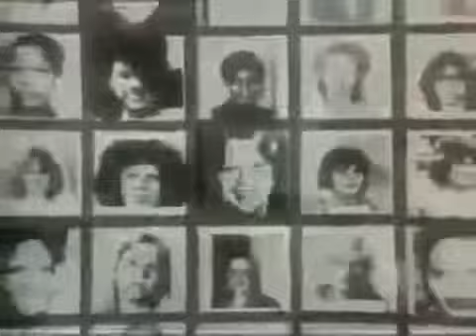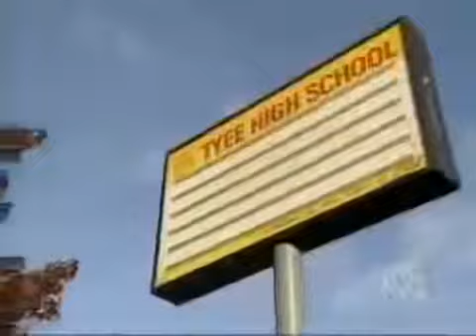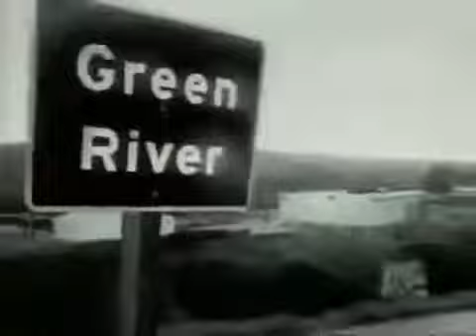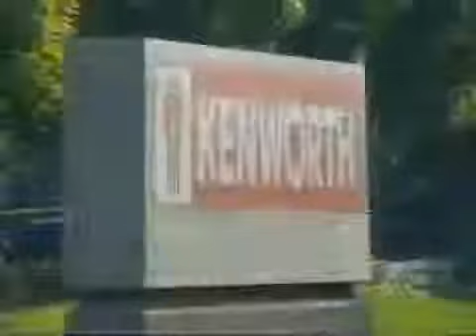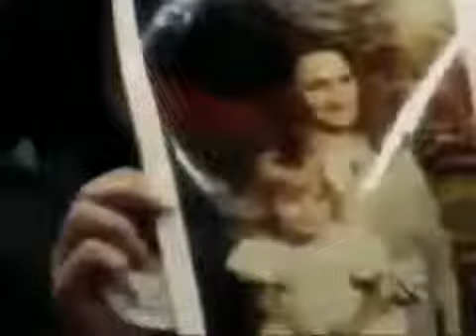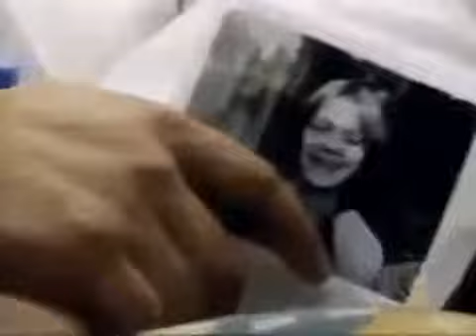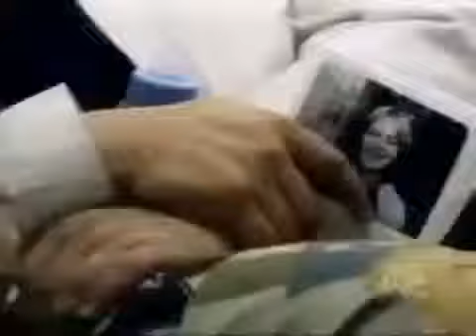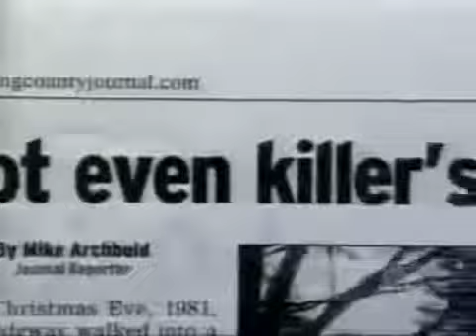GARY RIDGWAY PORTRAIT OF A SERIAL KILLER DOCUMENTARY 2016 HISTORY CHANNEL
Gary Ridgway - Portrait of a Serial Killer (full complete documentary).

Documentary , Documentary 2016 , Documentries , New documentaries , Best Documentary , National Geographic Documentary , BBC Documentary .